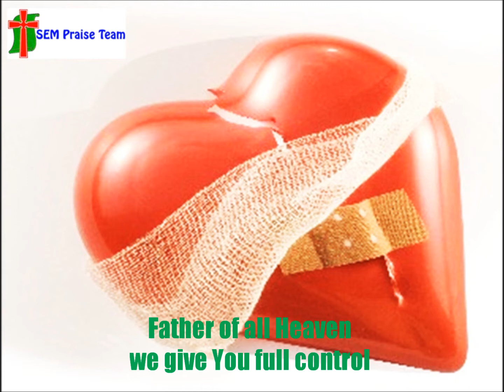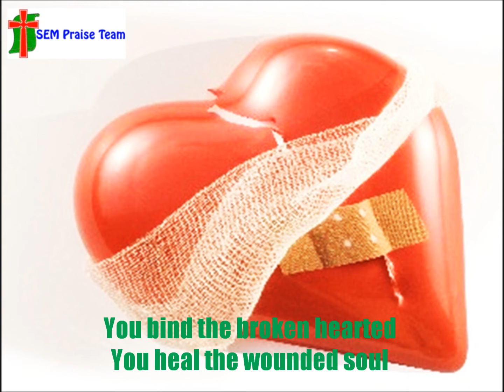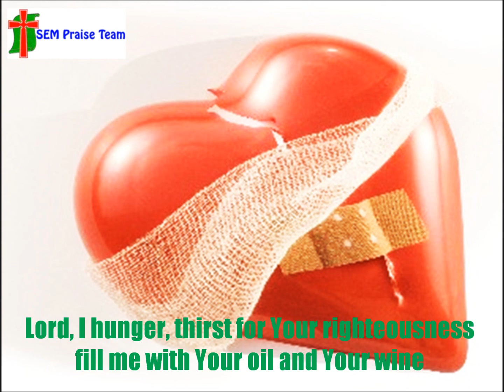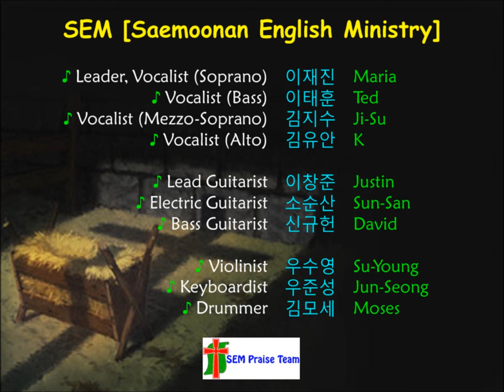SEM Praise Team - He Binds The Broken Hearted (with lyrics)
P.S.